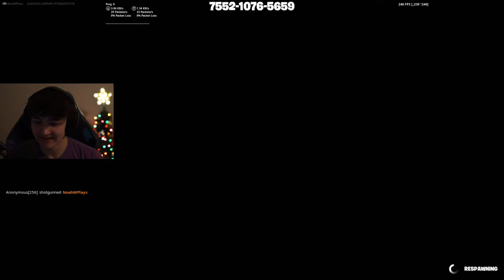Duo Cash Cup with Typical Gamer! (Fortnite)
Fortnite Duo Cash Cup with Typical Gamer in Fortnite Chapter 5!